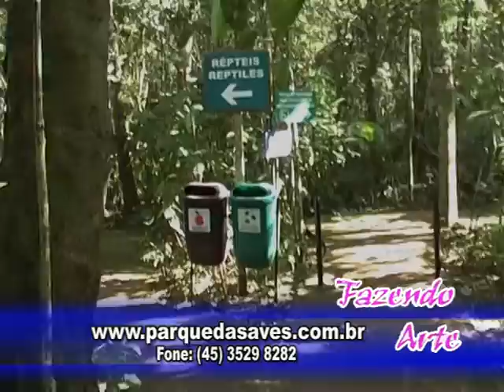Fazendo Arte - Parque das Aves - Foz do Igraçu 02